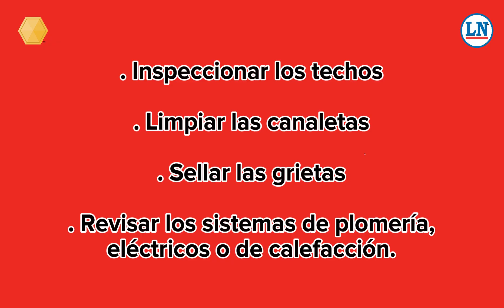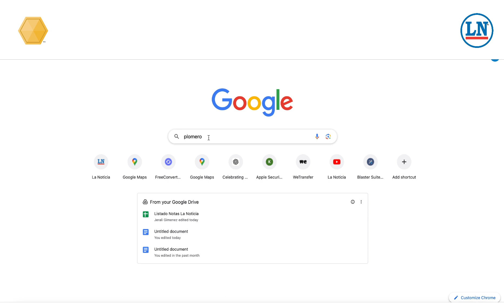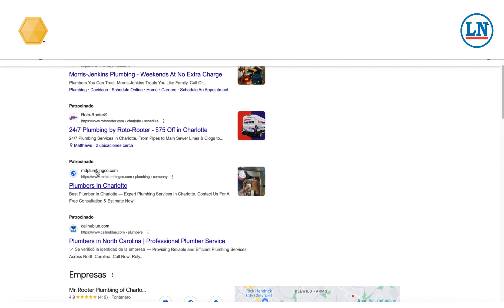¡Ahorra miles en reparaciones del hogar! 4 Estrategias efectivas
¡Descubre cómo ahorrar miles de dólares en reparaciones del hogar con estos 4 consejos prácticos! Desde el mantenimiento preventivo hasta aprender reparaciones básicas, te mostramos cómo mantener tu hogar en óptimas condiciones sin romper tu presupuesto.
La prevención y el mantenimiento regular pueden ayudarte a evitar gastos mayores en el futuro.

Este contenido es posible gracias al apoyo de Wells Fargo.